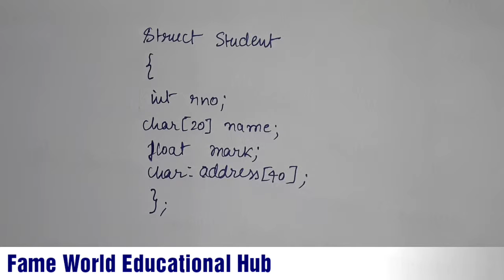C Language - Structure - Lecture - 3 - Array of Structures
This video lecture includes a program illustration for Array Of Structures  in C Language.

Must join FAME WORLD EDUCATIONAL HUB WhatsApp Group :
It's Compulsary :

Is providing online Tuitions/Training on various Computer Science Technologies and Programming Languages

You can fill up the following form to make a request for online classes on your preferred technology.